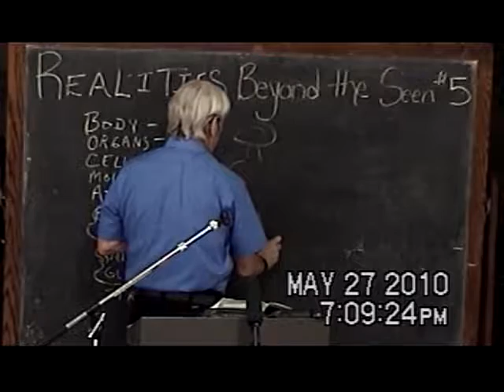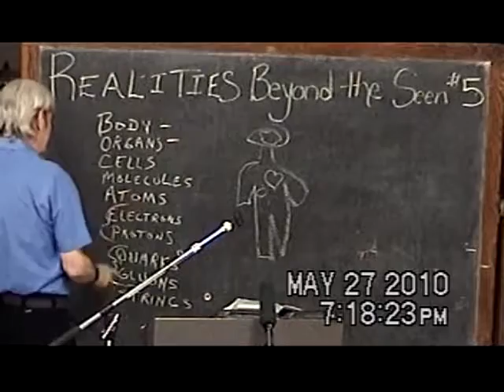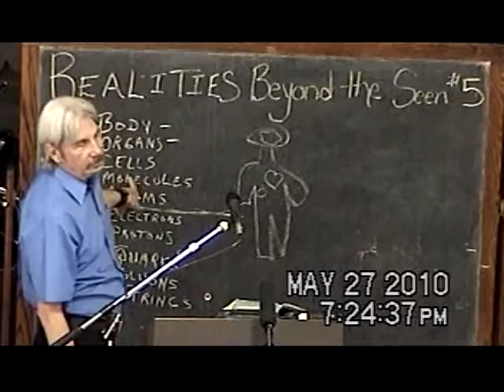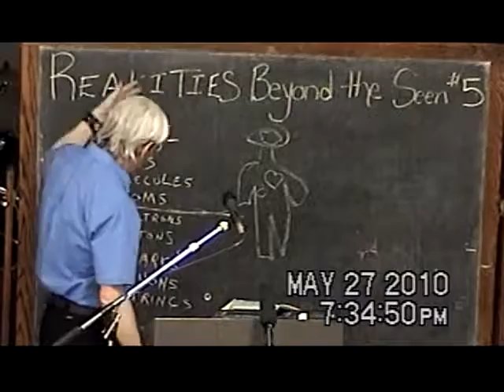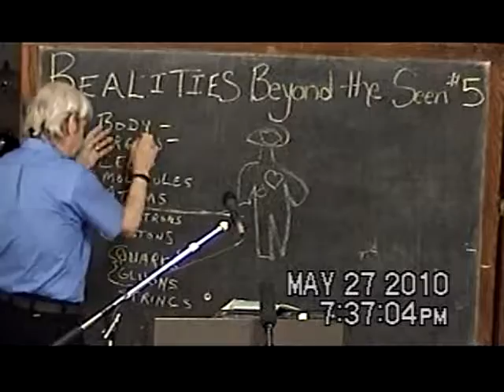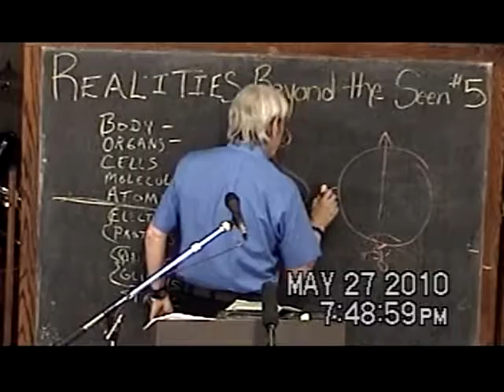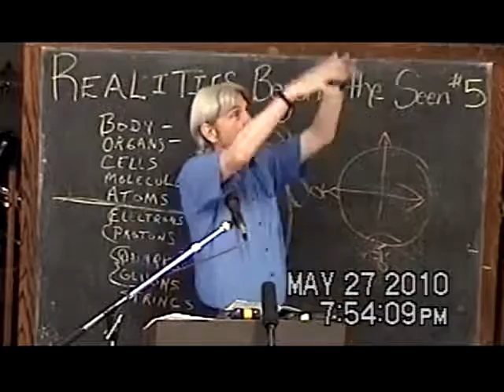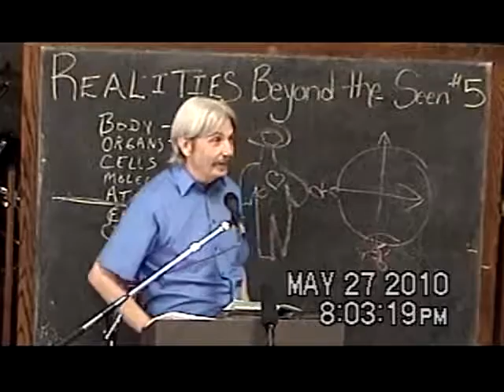5 What Is Our Frame Of Reference